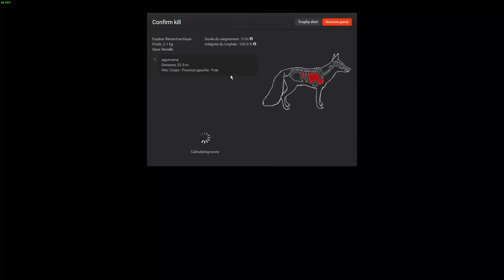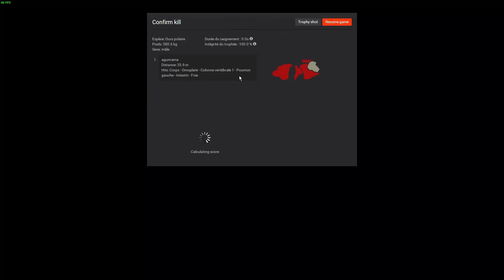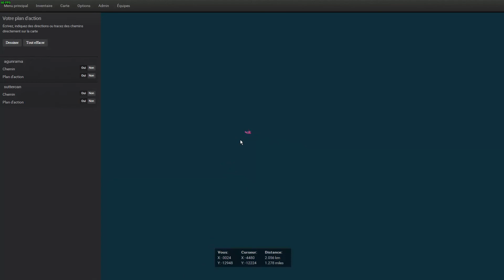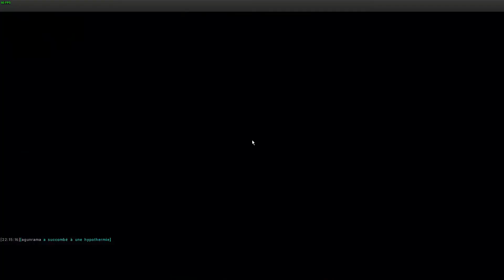The Hunter avec suttercan Whiterime Ridge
salut a tous petite vidéo avec sutter sur Whiterime
Ridge je vous souhaite un très bon visionnage et vous dit a la prochaine dans une prochaine vidéo oublier pas de commenter pour la prochaine réserve sur ce bon visionnage